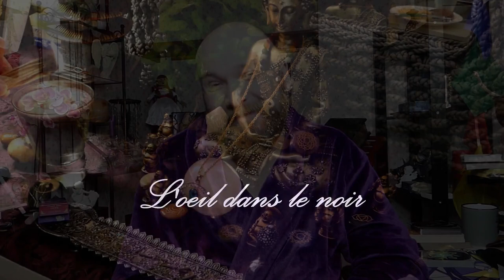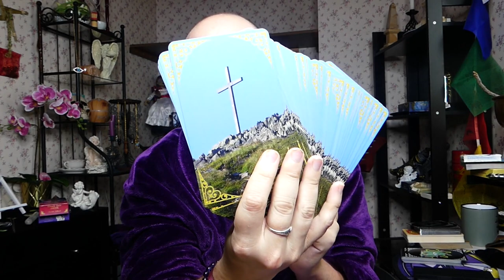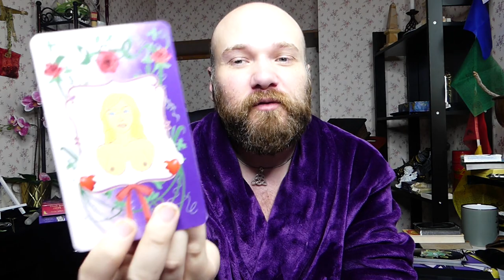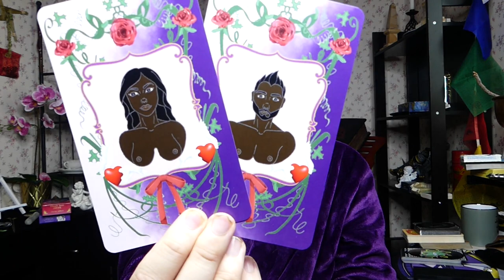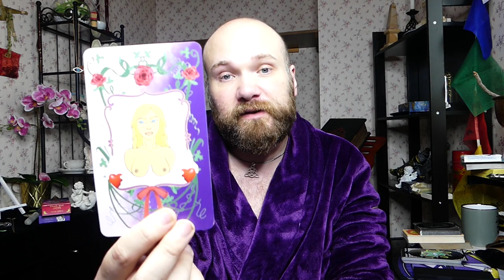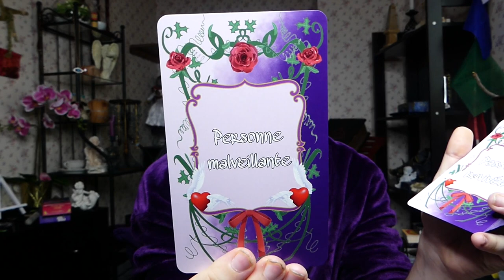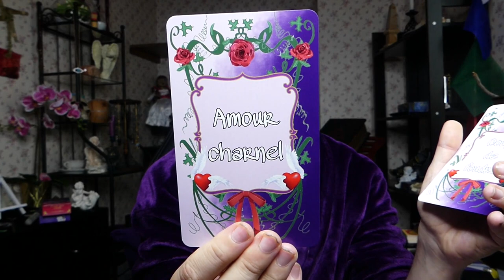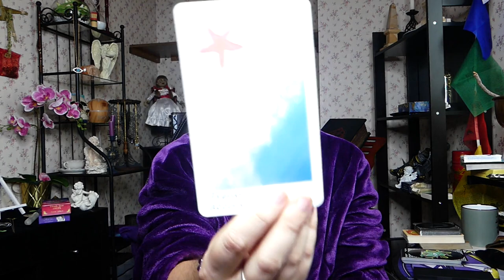❤ORACLE COEUR À COEUR❤